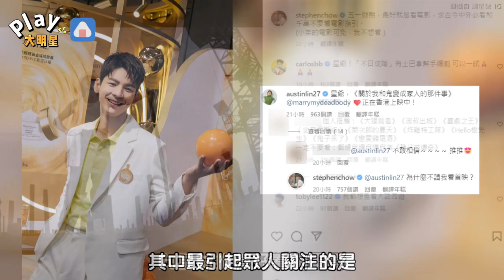周星馳發文請大家推薦好看電影 「林柏宏留言」得到星爺爆笑回應樂翻了